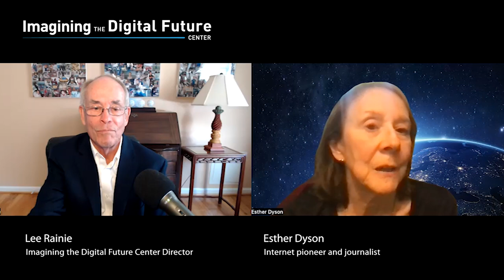Internet Pioneer Esther Dyson speaks with Lee Rainie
Imagining the Digital Future Center Director Lee Rainie spoke with journalist and Internet pioneer Esther Dyson about her next projects and her thoughts on artificial intelligence. (Feb. 19, 2024)